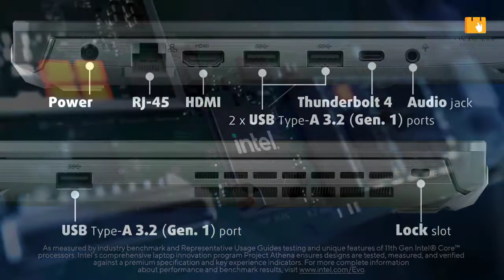Ordinateur portable de jeu Acer Nitro 5 AN517-54-79L1 | Intel Core i7-11800H | NVIDIA GeForce RTX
Ordinateur portable de jeu Acer Nitro 5 AN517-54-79L1 | Intel Core i7-11800H | NVIDIA GeForce RTX 3050Ti GPU pour ordinateur portable | Écran IPS 17,3" FHD 144Hz | 16 Go DDR4 | 1 To NVMe SSD | Killer Wi-Fi 6 | KB rétroéclairé | Win 11 PERFORMANCES COMPÉTITIVES
Le tout dernier processeur Intel@ CoreTM i7 de 11e génération
réunit les meilleures performances de l'industrie en matière de CPU,
des graphiques immersifs et de l'accélération A1 pour vous aider à
à écraser la concurrence.
GEFORCE
RTX
RTX. C'EST PARTI.
La plate-forme RTX de 2e génération de NVIDIA comprend des cœurs RT dédiés pour le ray tracing et des cœurs Tensor pour l'A1.
RT Cores pour le ray tracing et des Tensor Cores pour l'A1.
qui permettent des technologies révolutionnaires
à une vitesse révolutionnaire.
DES PERFORMANCES COMPÉTITIVES
Le dernier processeur Intel@ CoreTM i7 de 11e génération
Prise DCIn pour
adaptateur secteur
Clavier rétro-éclairé rouge
clavier
Quadruple sortie d'air (latérale et arrière)
Écran Full HD 144Hz
NitroSense
Clé
HDMI" 2.1
USB 3.2 Gen 2
(Chargement hors tension)
USB 3.2 Type-C@ Gen 2
Ethernet (RJ-45) Prise casque/haut-parleur/sortie ligne